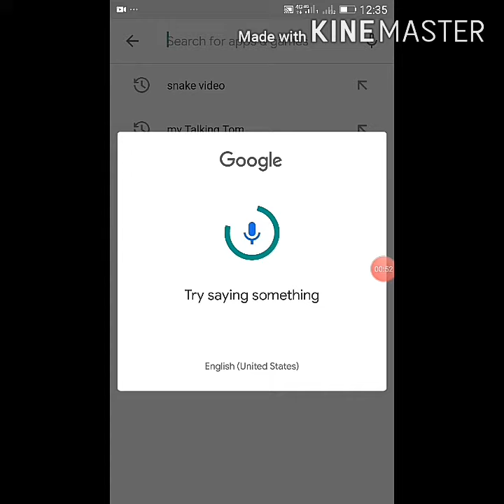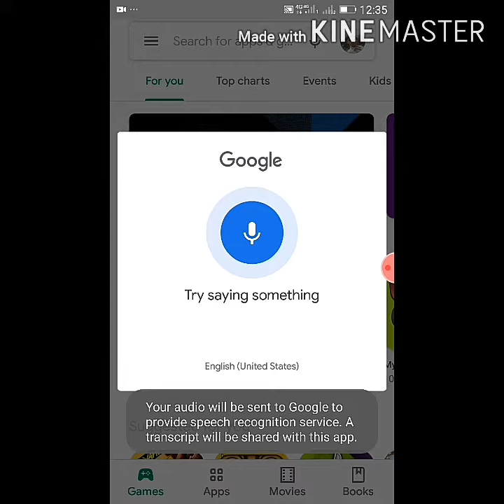Ipl kaise dekhen free me100%working trick